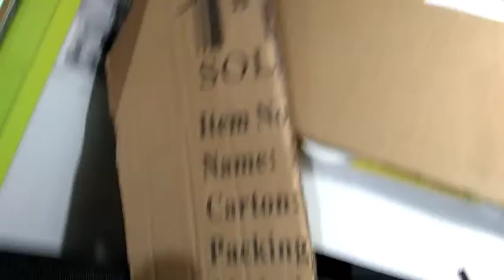Building Thanos Big Weapon From Endgame DIY